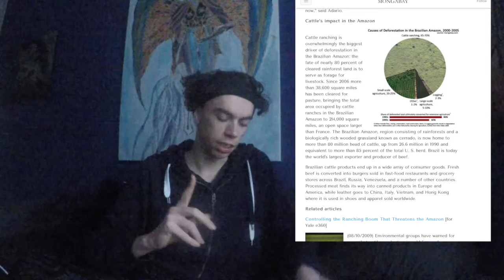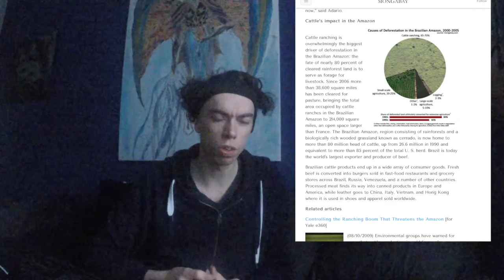what is insane more then [slaughterhouses]? Meat eaters' Walking around like There are the Good Guys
You know what’s more insane than [slaughterhouses]? Meat eaters. Walking around, acting like their lifestyle isn’t causing any harm.

50% of all the Food harvested by Humans is feed to land animals  This is one conservative estimate
fiding the world

10,000 years ago, 99% of biomass (i.e. zoomass) was wild animals, today, humans and the animals that we raise as food make up 98% of the zoomass, with wild animals comprising only 2%
Vaclav Smil, Harvesting the Biosphere: The Human Impact, Population and Development Review 37(4): 613-36, December 2011. The proportions are of mass measures in dry weight.

The 2013 State of the Ocean Report[1] from the IPSO stated, “Not only are we already experiencing severe declines in many species, to the point of commercial extinction in some cases, and an unparalleled rate of regional extinctions of habitat types … we now face losing marine species and entire marine ecosystems, such as coral reefs, within a single generation. Unless action is taken now, the consequences of our activities are at a high risk of causing – through the combined effects of climate change, overexploitation, pollution and habitat loss – the next globally significant extinction event in the ocean  [2]

[1] International Program On The State Of The Ocean, “IPSO State of The Ocean Report 2013 Combined Research Papers,” 2013.

[2] International Program On The State Of The Ocean, “Overview of IPSO The State of the Ocean Report 2013,” 2013.